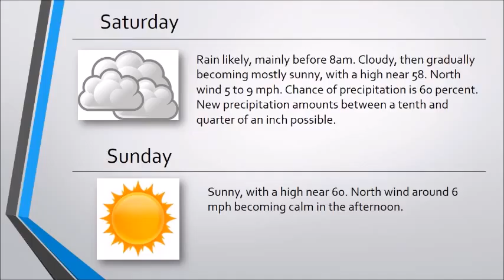News from the Putnam Times 101014